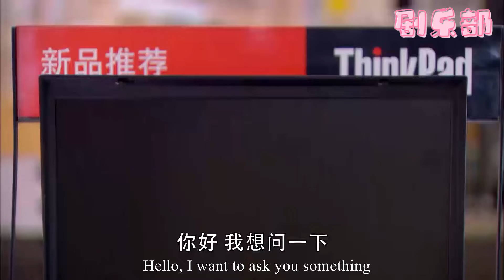【Full Movie】灰姑娘意外拿錯霸道總裁的餐盤，卻被他一眼相中，從此走上人生巔峰！chinesedrama